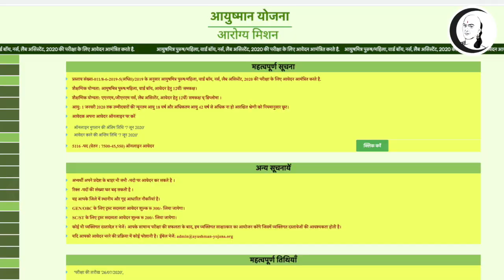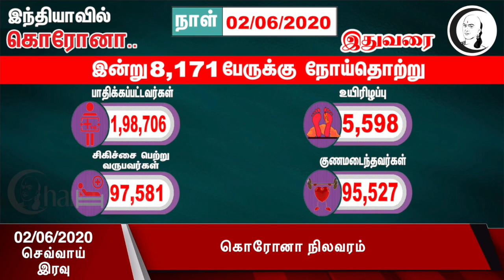குறுஞ்செய்தி | 02:06:2020 | செவ்வாய் இரவு | Tuesday Night Short News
சாணக்யா!